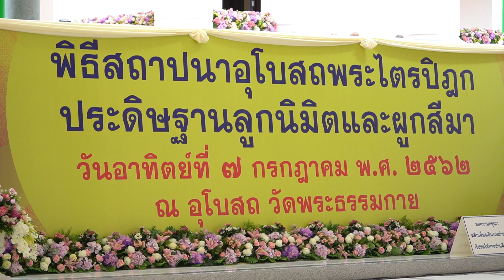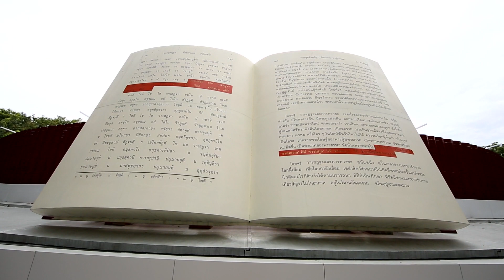ทบทวนบุญพิธีประดิษฐานลูกนิมิตและผูกสีมา ณ อุโบสถวัดพระธรรมกาย